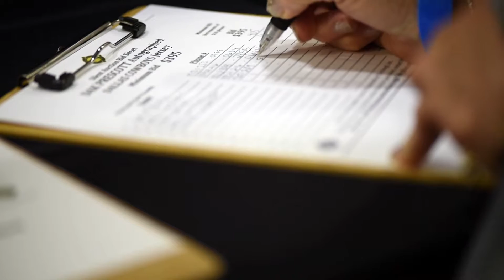A Night of 21 Strong - by NEBULAR FILMS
On the night of February 2nd, The Mercedes Benz of The Woodlands hosted "A Night of 21 Strong". This event benefited Grant Milton & The 21 Strong Foundation. The night was full of surprises including a live musical performance by Tauren Wells (two-time Grammy nominee), a lot of Special Guests including NFL players, a Silent Auction and even Super Bowl tickets.
Here are the highlights of the event.